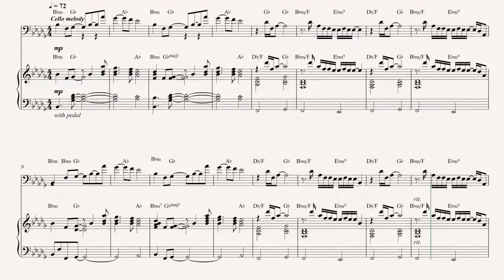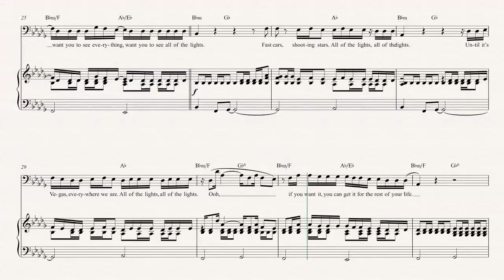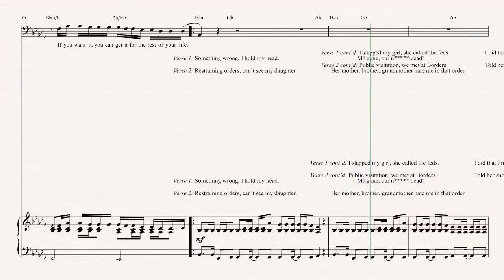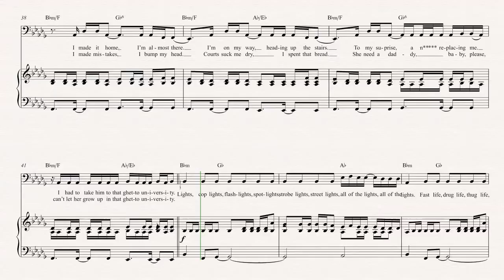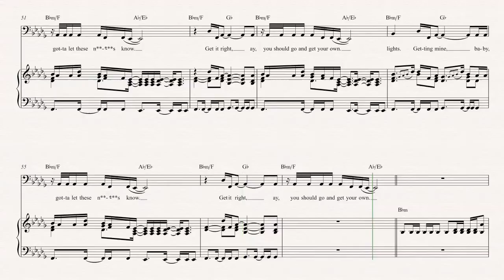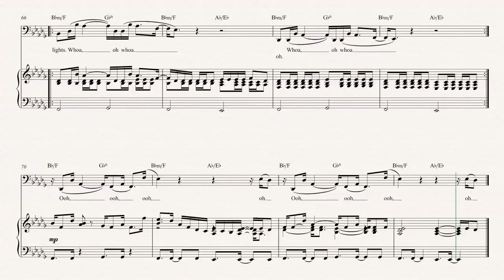Cello - All of the Lights - Kanye West Sheet Music, Chords, & Vocals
Cello sheet music, chords, and vocals for All of the Lights - Kanye West. Learn to play All of the Lights and play along!